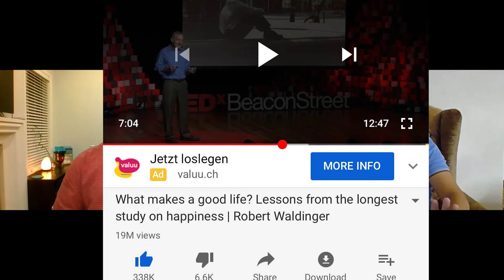Nutshell Reviews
TWO VETERAN PAKISTANI PRODUCERS (ZULFIQAR & MANSOOR) TRY TO MAKE SENSE OUT OF PAKISTANI DRAMA CONTENT, SUGGEST INTERESTING NETFLIX SHOWS AND YOUTUBE CONTENT.

'RAQEEB SE’ A BRILLIANT SCRIPT WITH EXQUISITE PERFORMANCES
‘KHUDA AUR MOHABBAT’ VERY POPULAR AMONG VIEWERS AND RICH IN PRODUCTION